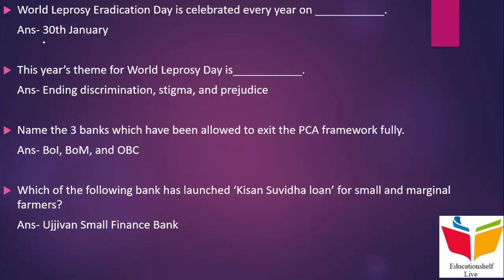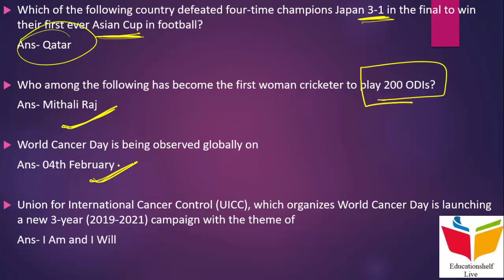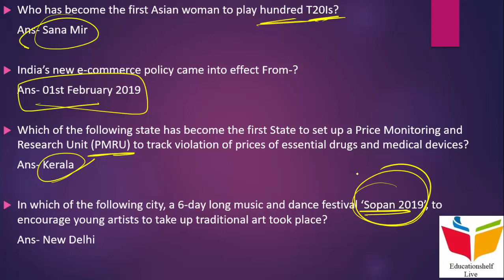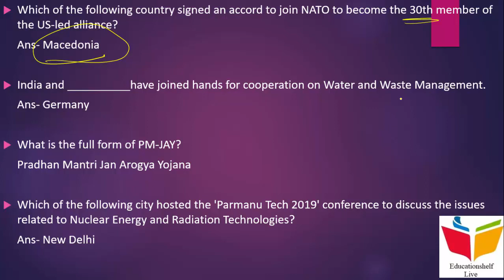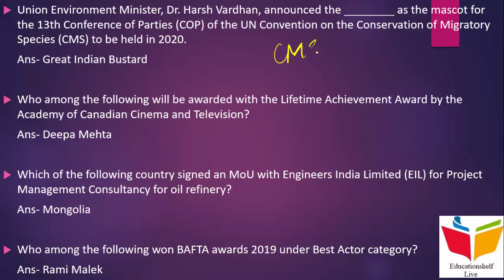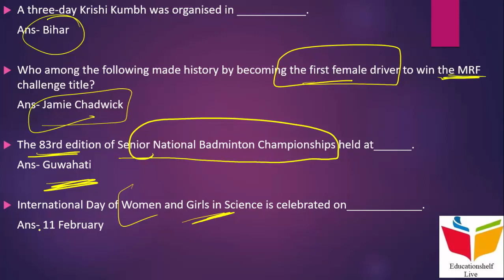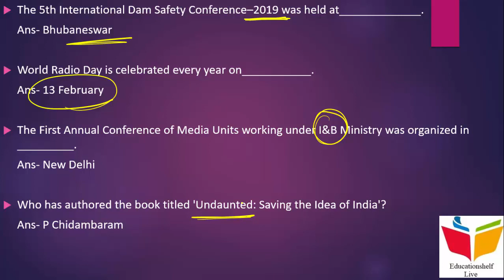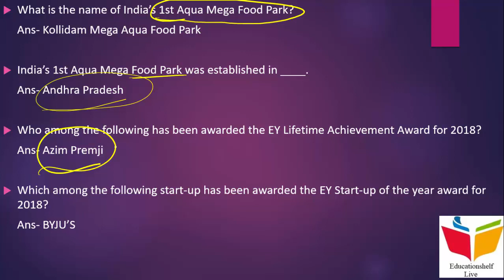GK for AIIMS- Part 11 || Most important one-liner || A must watch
This video deals with the 11th part of the most important one-liners for AIIMS GK.